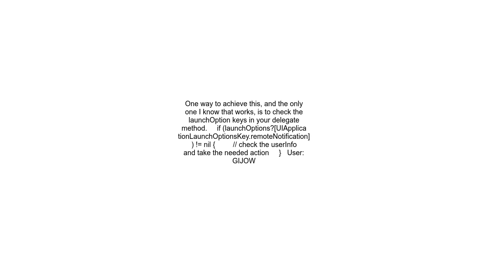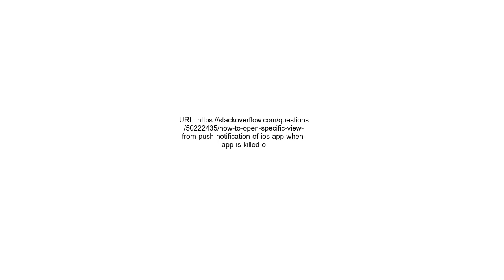How to open specific view from Push notification of IOS app when app is killed or not running